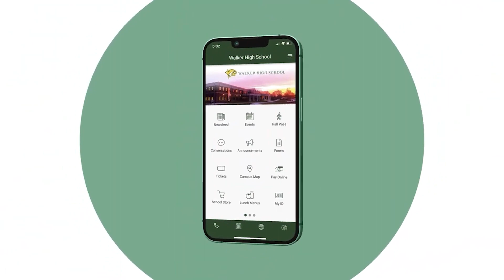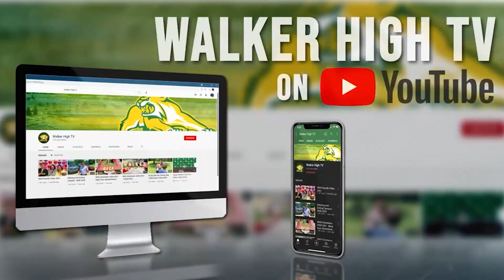First Day of School 2023 Info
Watch this video to learn about the agenda for the first day of school.